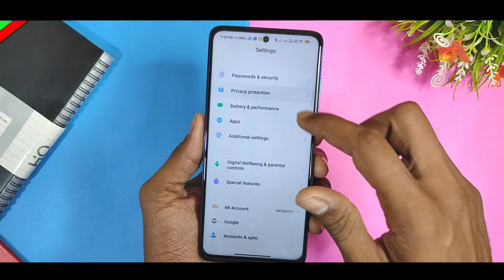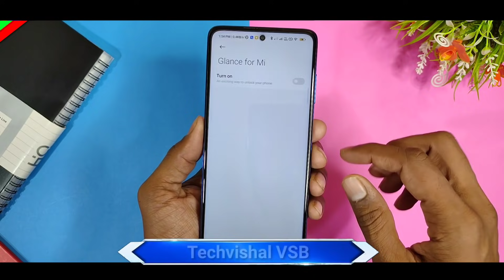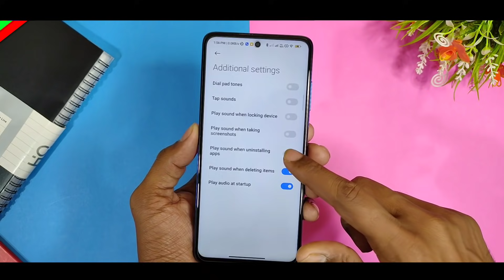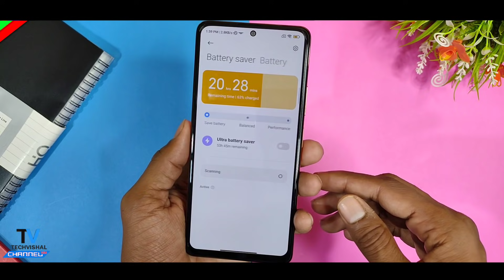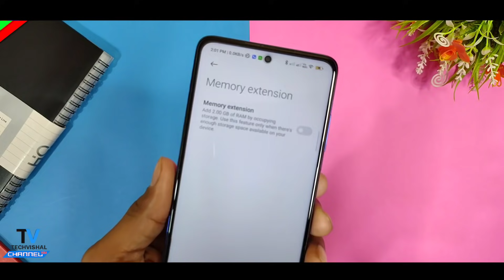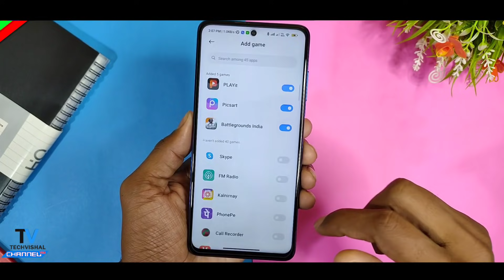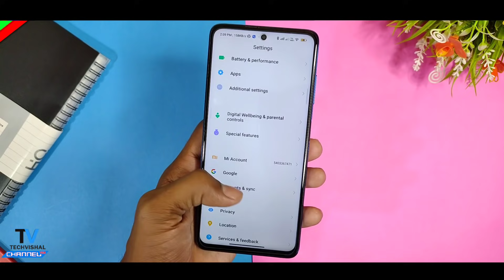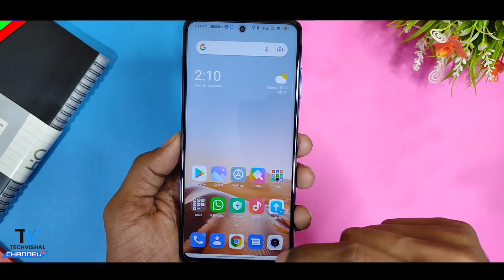POCO X3 Pro New MIUI 12.5.6.0 Enhanced Edition Update | 12+ TOP Features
Poco X3 Pro New Update MIUI 12.5.6.0 Enhanced edition India Android 11 Update Features Full Review and MIUI 12.5.5 enhanced update For Poco X3 Pro New Android 11 Update All Details in Hindi.
Friends in this video I tell you MIUI 12.5.6.0 Enhanced edition Update Poco X3 Pro New MIUI 12.5 Android 12 Update Changelog Hidden Features & Release For Poco M2 Pro and Redmi Note 10 Pro More Devices.

00:16 Poco X3 Pro New Update
01:02 Poco X3 Pro New MIUI 12.5 Update
01:43 MIUI 12.5 Enhanced edition Poco X3 Pro
04:53 Poco X3 Pro MIUI 12.5.5.0 Enhanced edition Update
07:00 Poco X3 Pro New MIUI 12.5 Enhanced Update Features